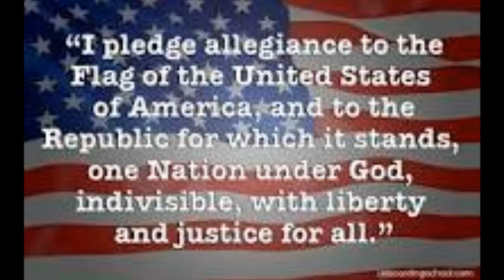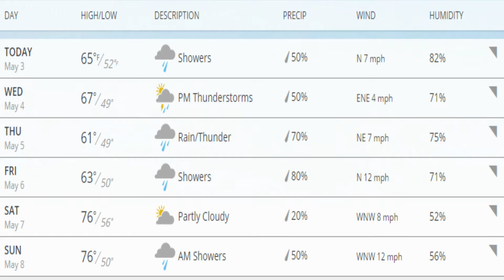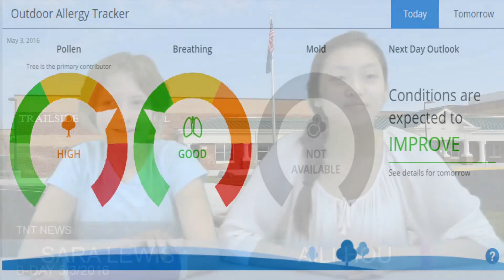News Show 5.3